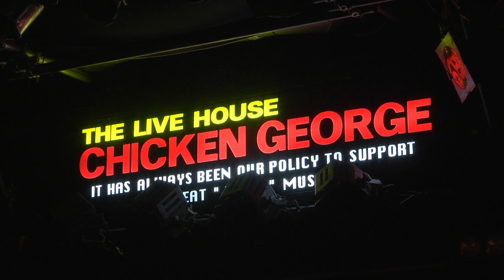『ああ素晴らしき音楽祭vol.7』全員セッション「十円」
2018年12月28日に行われた「ああ素晴らしき音楽祭vol.7」の動画公開!!

Event Profile:
『ああ素晴らしき音楽祭vol.7 -What A Wonderful Music Festival-』

Cast:
有山じゅんじ／ギターパンダ／奇妙礼太郎／平井正也BAND [Vo.Gt.平井正也, Wb.船戸博史, Dr.鈴木亜沙美]

Date:
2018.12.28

Promoter:
LANTARO MUSIC

Location;
チキンジョージ

Shooting&Editing;
LivePV
Hirohito Nakajima(LivePV)
Ken Murakami(shooting staff)